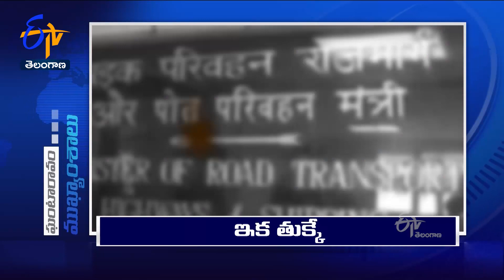11 AM | Ghantaravam | News Headlines | 21st January '2023 | ETV Telangana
11 AM | Ghantaravam | News Headlines | 21st January '2023 | ETV Telangana